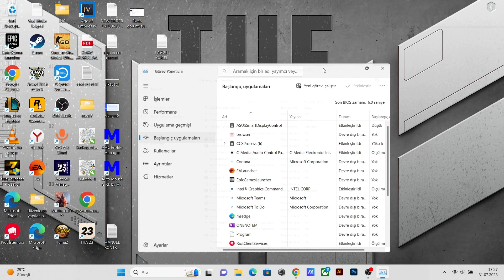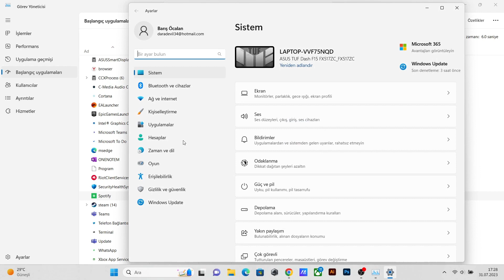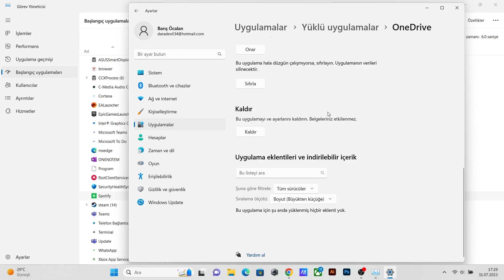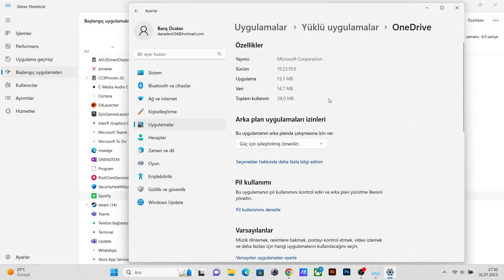OneDrive SİLME VE DEVRE DIŞI BIRAKMA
Onedrive nasıl kapatılır onedrive uygulamasını nasıl devre dışı bırakabilirim onedrive tamamen kaldırma nasıl yapılır hakkında detaylı video sayesinde onedrive programını kolay şekilde devre dışı bırakabilir veya uygulama tamamen bilgisayardan kaldırma işlemi yapabilirsiniz.